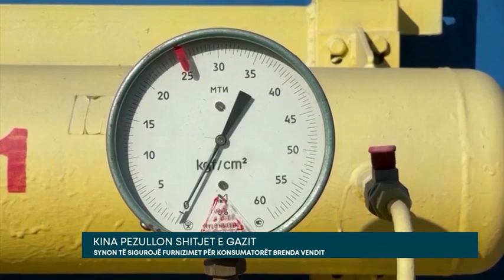Kina pezullon shitjet e gazit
Qeveria kineze u ka kërkuar ndërmarrjeve që importojnë gaz natyror të ndalojnë rishitjen për blerësit në Europë dhe Azi, ndërsa kërkon të sigurojë furnizime përpara sezonit të dimrit. Komisioni Kombëtar i Zhvillimit dhe Reformës i Kinës i ka kërkuar PetroChina Co, Sinopec dhe Cnooc Ltd të mbajnë ngarkesat e dimrit për përdorim të brendshëm.

Lajmi vjen pasi importuesit kinezë të gazit të lëngshëm përpiqen të qëndrojnë jashtë tregut të dërgesave në vend këtë dimër, me kërkesën që ka rënë në nivelin më të ulët që nga viti 2002, që do të thotë se importuesi më i madh në botë I gazit ka të ngjarë të shmangë konkurrencën me Europën e goditur nga kriza për furnizime.

Autoritetet kineze njoftuan se vendi do të rrisë shumë kapacitetin e tij për të furnizuar produkte energjetike dhe mallra bazë, duke përsëritur një politikë të stabilizimit të çmimeve të mallrave dhe sigurimit të furnizimeve.

Ndërkohë, në Europë, Komisioni ka propozuar një çmim tavan “dinamik”të gazit natyror në Bashkimin Europian. Agjencia Europiane për Bashkëpunimin e Rregullatorëve të Energjisë (ACER) do të jetë përgjegjëse për përcaktimin e një çmimi tavan për gazin natyror të lëngshëm deri më 23 mars 2023.

Siç thuhet në draft, këto masa nuk duhet të ndikojnë në sigurinë e furnizimit, as të çojnë në rritje të konsumit të gazit dhe të ndikojnë në funksionimin e tregut të energjisë.